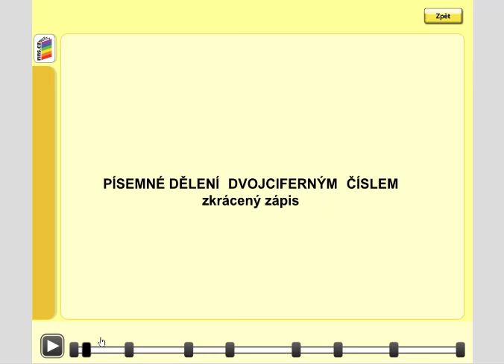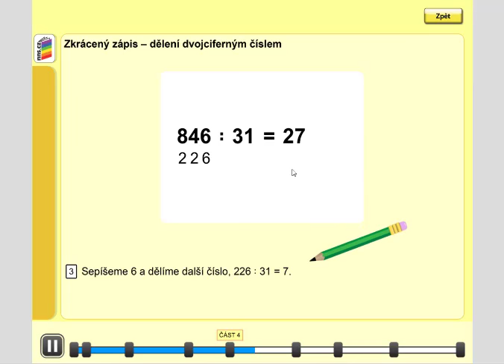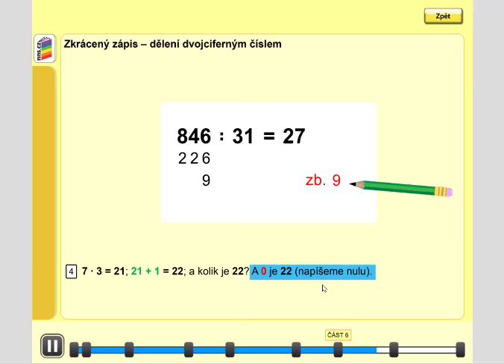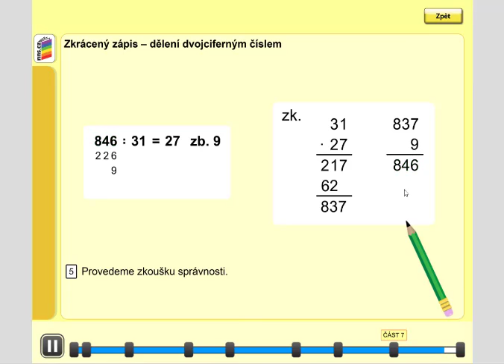Dělení dvojciferným číslem (zkrácený zápis), MM 5.roč., 1.díl, strana 47, cv. 1 úvod